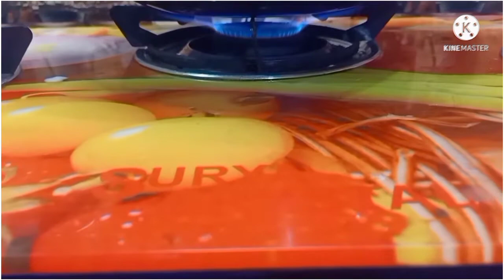সহজ উপায়ে বানান মিষ্টি দই||how to make misti doi@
sarda resipe#

Follow the way I am making it with good mind, good yoghurt will be made

bhar 1pis
suger 2cup
milk 700gm
whater 750gm
tok doi 100gm

  friend follow the step by step look at the best resipes of .thanx for watching..